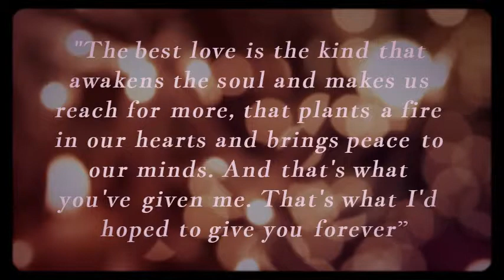Cedric and Sandy: A Love For The Ages ♥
I don't know how to explain the love they have for each.
Their love is so much complicated and hard to understand but they love each so much it hurts it actually hurts.
But with everything they do to each other no matter what happens. They cannot stop loving on a other.
And that's what makes their love one for the ages.

Face Claim:
Sandy Lestrange: Leighton Meester
Cedric Diggory: Robert Pattinson